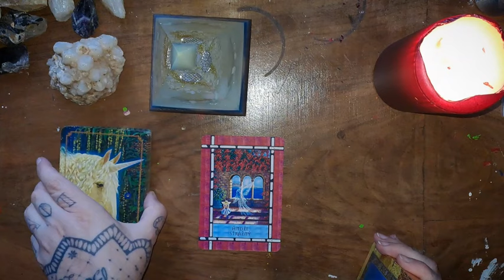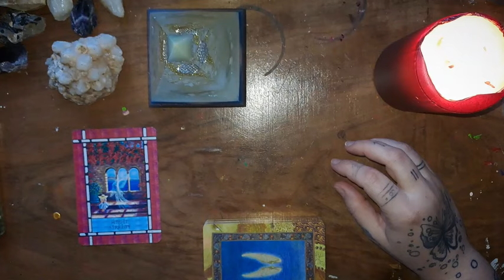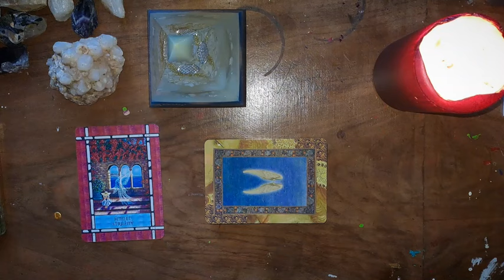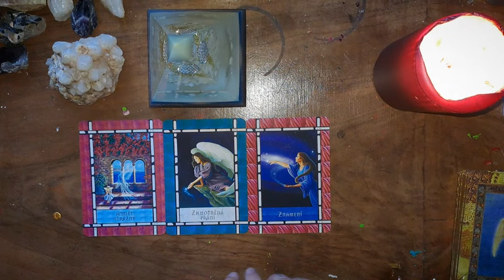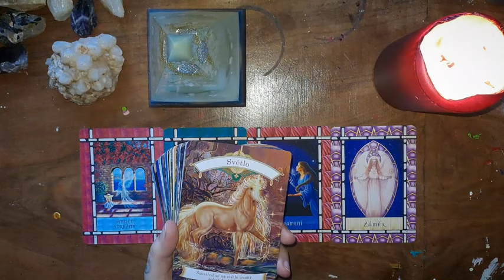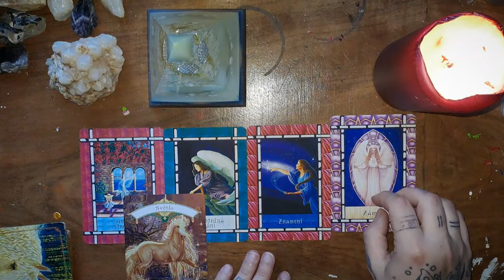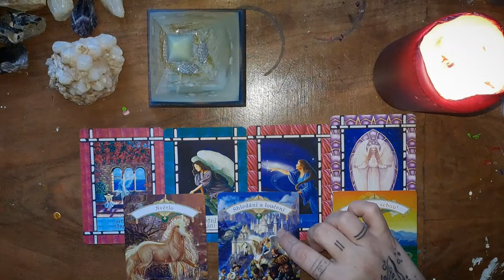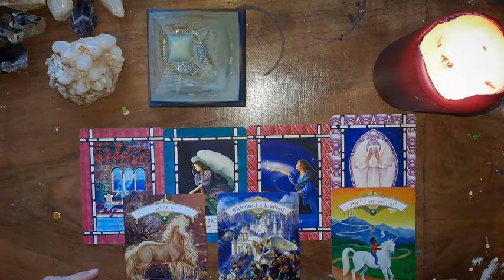‼️DŮLEŽITÉ INFO + povídání 🌞🙋‍♀️🤗💯